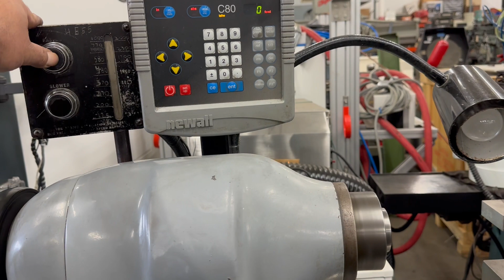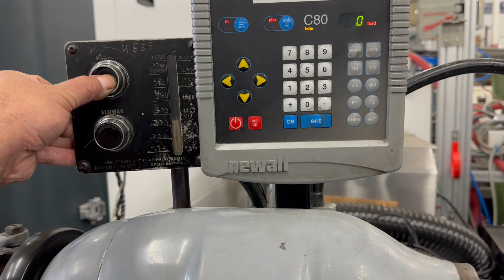Hardinge HL-BK High Precision Toolroom Lathe 11" x 18" #6488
Hardinge HL-BK High Precision Toolroom Lathe 11" x 18" #6488 Wheeler Machinery Pomona, Ca.